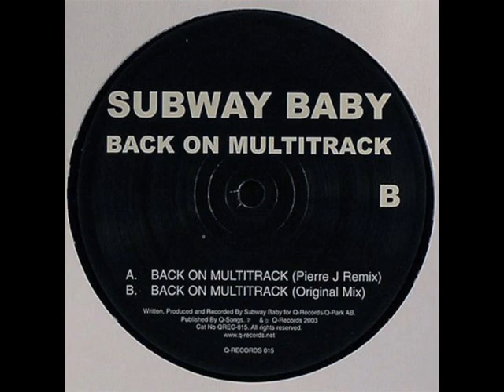Subway Baby - Back On Multitrack (Original Mix)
Label: Q-Records ‎-- QREC-015
Country: Sweden
Released: Sep 2003
Genre: Electronic
Style: Techno, Tech House